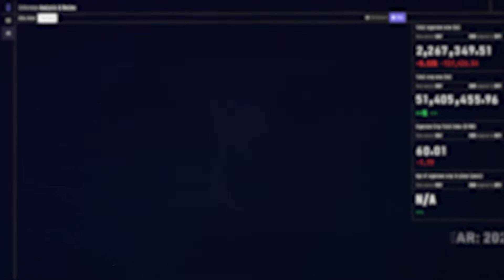ESG and Supply Chain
Alternative data can help you understand your products impact on the world.

About HSAT
At HSAT, we offer cutting-edge crop intelligence with precise, field-level detail on a global scale. Our unique approach combines a global team of 2,000 crop surveyors with advanced satellite data and large language models. This allows us to gather and process crop data like never before. Whether used individually or combined, our products provide comprehensive solutions tailored to meet diverse agricultural needs.